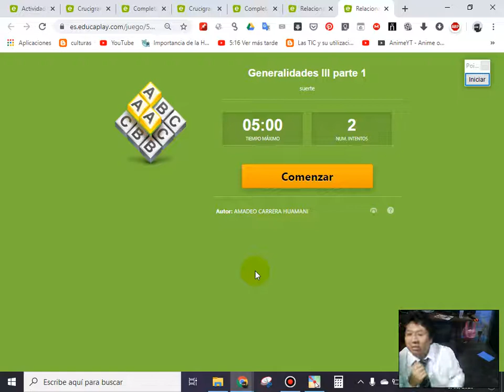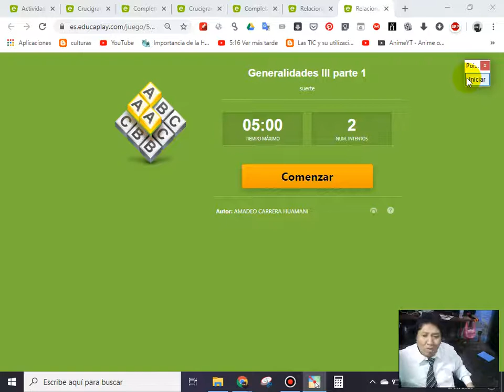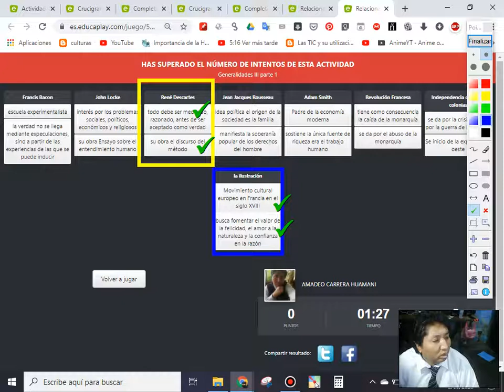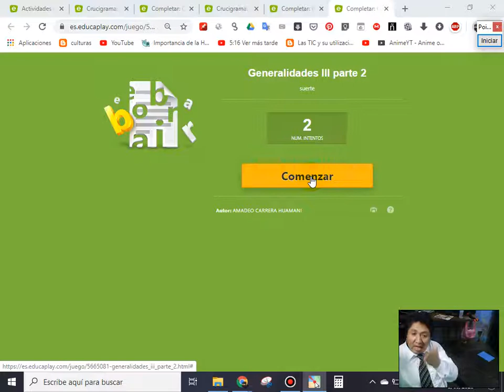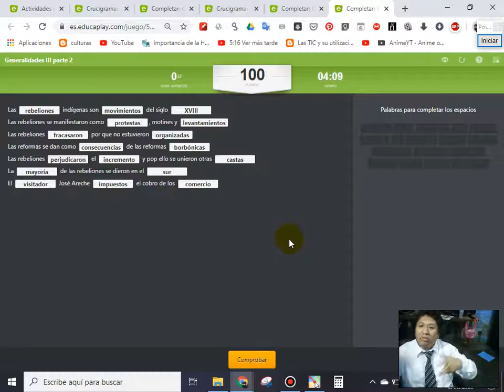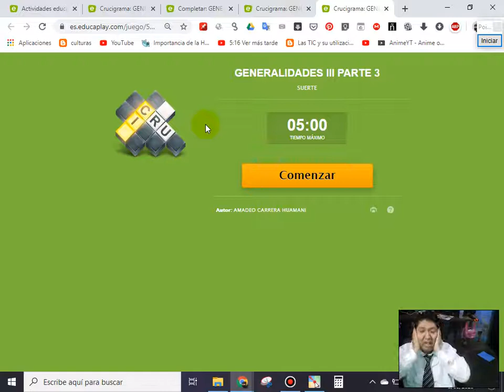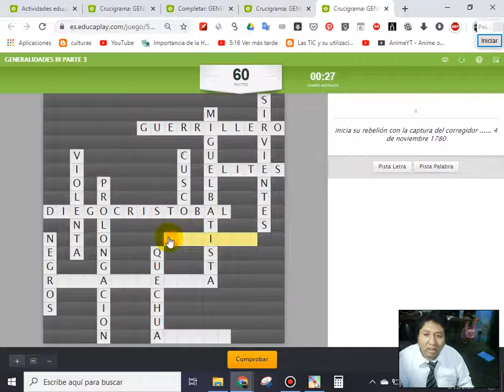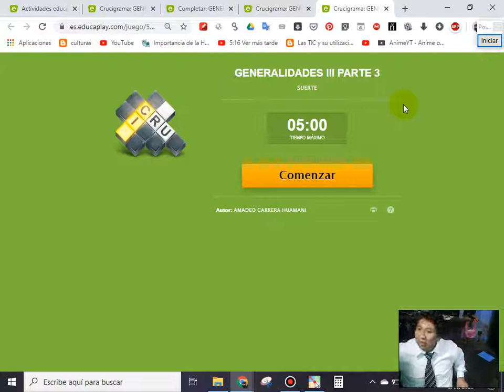Generalidades III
GRADO: 3RO SECUNDARIA
CURSO: HISTORIA DEL PERÚ
FECHA: martes 05 de mayo de 2020